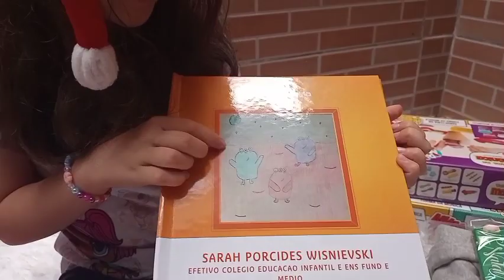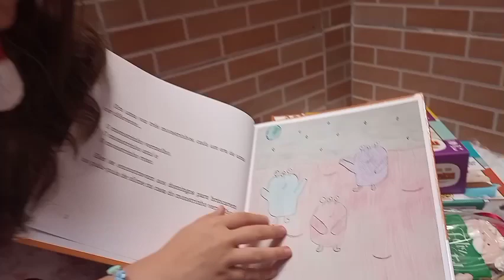Mostrando meus Presentes de Natal 2022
Neste vídeo mostro todos os presentes que eu ganhei no natal.

** Em conformidade com os termos e diretrizes do YouTube, esse canal é administrado pelos pais da Sophia Victoria